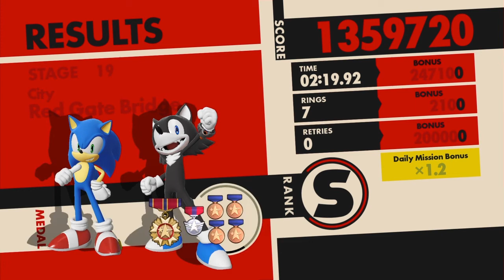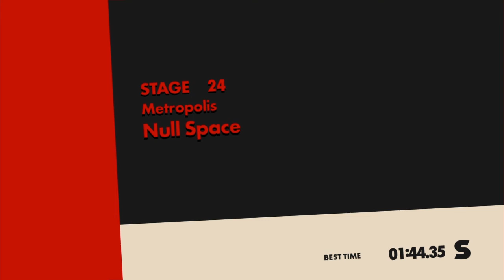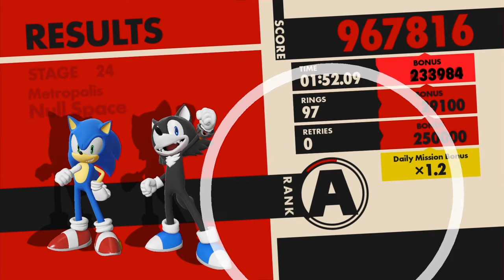Dark tails x part 3